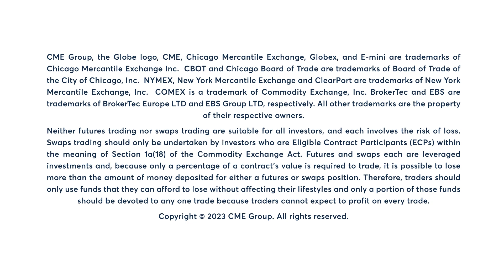Grains Market Commentary: Oliver Sloup, 9/29/23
December Corn futures settle 11.75 cents lower on Friday. Oliver Sloup discusses the grain market following the release of the USDA Grain Stocks report.